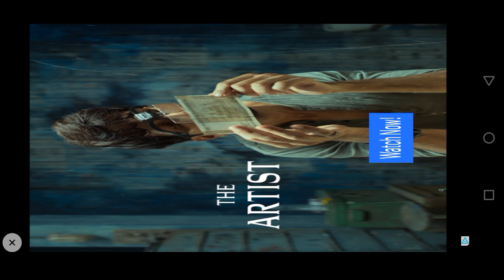Carrom pool lucky box open best trick 🤩🤣